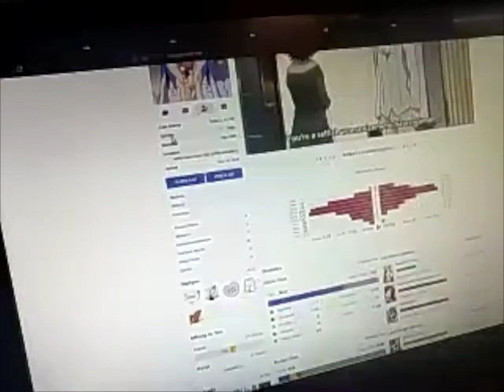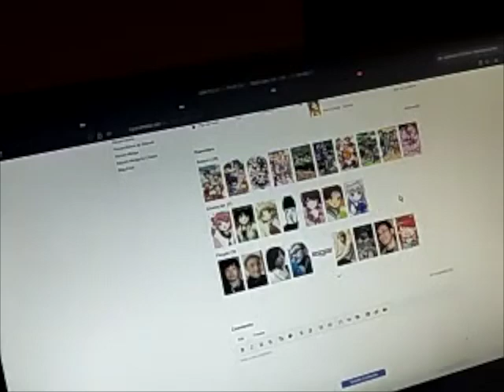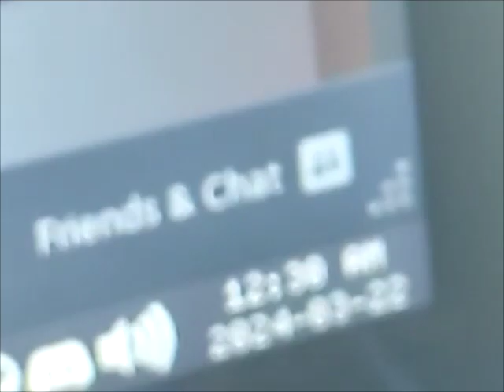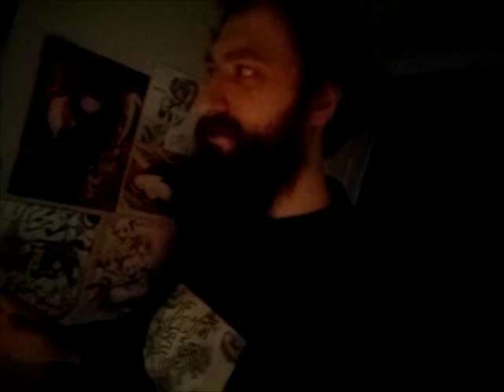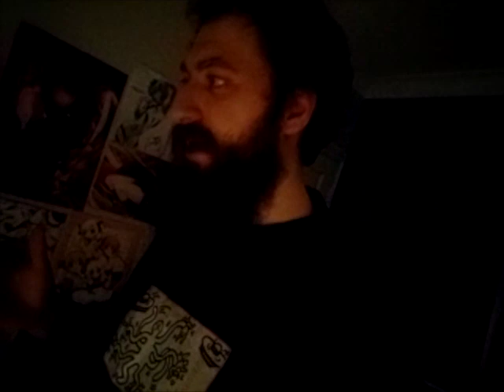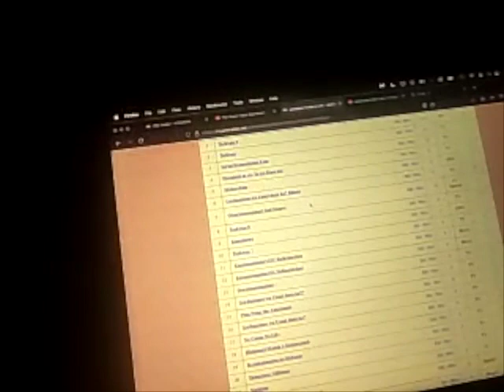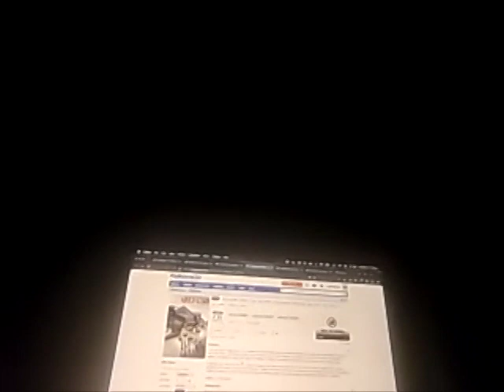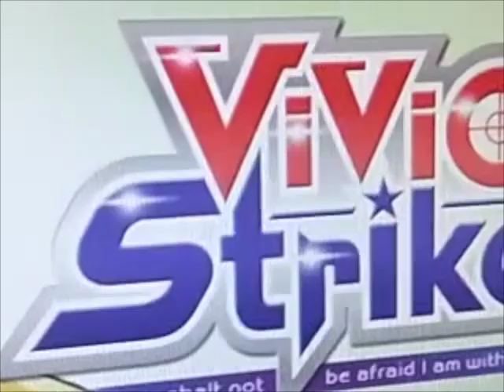Laying Around Watching the Entire Nanoha Franchise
The real nanoha was the giant beam attacks we made along the way.